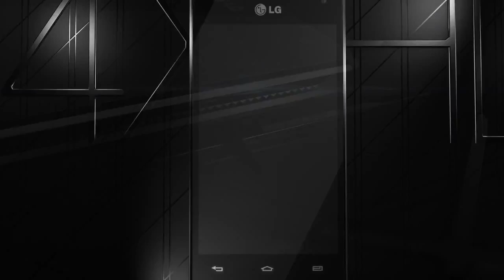LG Optimus 4X HD Official Clip/Trailer 2012 HD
LG Optimus 4X HD

eXcellent performance with nVidia AP33 quad core processor
eXceptional display 16:9 ration and 4.7 inch True HD display with true natural colours
eXquisite design boasting the prism-shaped signature and 8.9 slimness